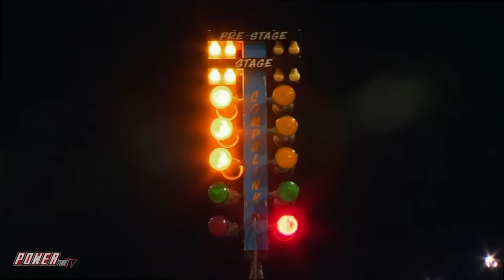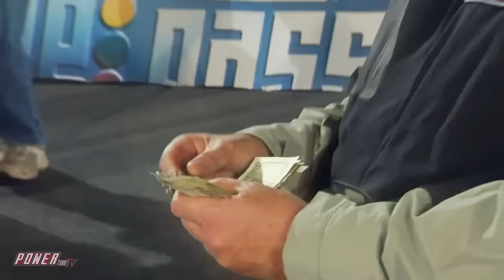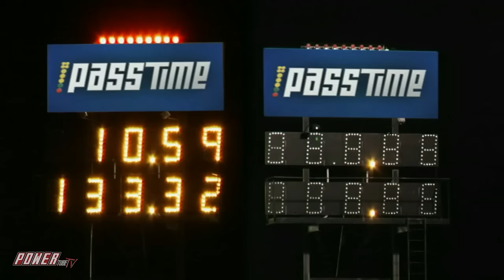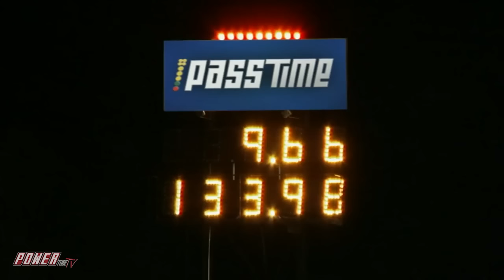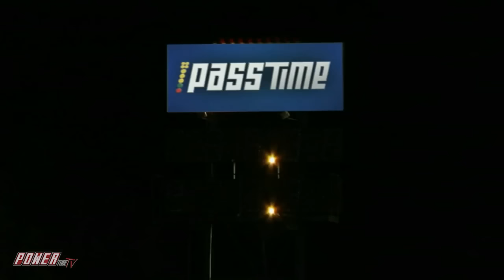PASS TIME - Mind-Blowing 1984 Chevy S-10 On Pass Time!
It's Pass Time from Budds Creek Maryland at Maryland International Raceway, Can the contestants guess the time of a Mind-Blowing 1984 Chevy S-10?!

Add PPTV to your Amazon Fire-enabled device with this